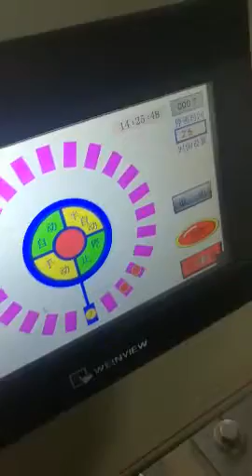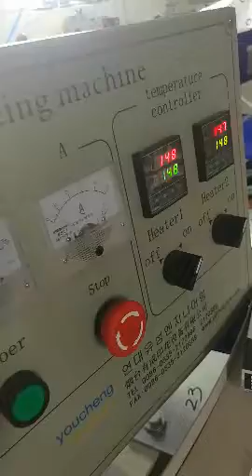sock printing machine/Çorap Silikon Baskı Makinası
Yüksek adet çorap silikon baskı kapasitesine sahip ve dahili 5 metre ara kurutucusu ile makina üzerinde, silikon ve altı kaymaz PVC yapışkan taban baskılarının tamamlanmasından hemen sonra kurutmasını %100 başarı ile gerçekleştiren, serigrafi çorap baskı makinası ile saatte 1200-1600 çift çorap baskı ve kurutma işlemi tamamlanabilmektedir. Güney Kore akıllı kurutucu tünel sistemi ile, yüksek sıcaklıkta başka kurutucuya gerek kalmadan ve renk solması oluşturmadan kurutma yapmaktadır. Özellikle zor kuruyan altı kaymaz taban baskıları, silikon taban baskıları ve kayma önleyici PVC baskılarını uzun dahili kurutma haznesi sayesinde makina üzerinde %100 verimlilikle kurumaktadır. . Dokunmatik ekranı, uzun ömürü ve sessiz çalışan baskı kafaları ile, baskı pozisyon istikrarı ve boya kalınlık istikrarı sağlanmaktadır. İstanbul’da üretime başlamış olan yeni nesil çorap silikon baskı makinası 24 palet toplam 48 adet çorap geçirme haznesi ile birçok boy çorabın (bebek çorabı, babet, patik ve normal boy çoraplar) kolaylıkla geçirilmesine olanak tanımaktadır.